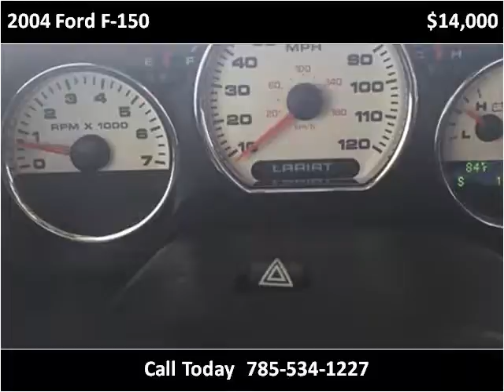2004 Ford F-150 Used Cars Beloit KS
This 2004 Ford F-150 is available from Becker Autos & Trailers.